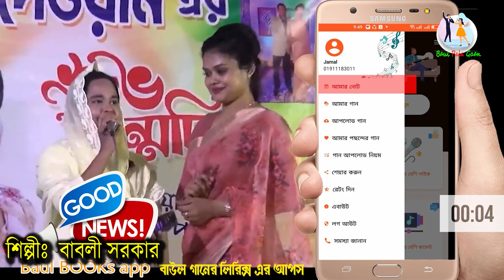নারীর যৌবন কালে মুখে মিষ্টি হাসি ।। বাউল জনপ্রিয় একটি গান ।। দেওয়ান বাবলী সরকার ।। babli sorkar new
@lamha books
লামহা বুকস,